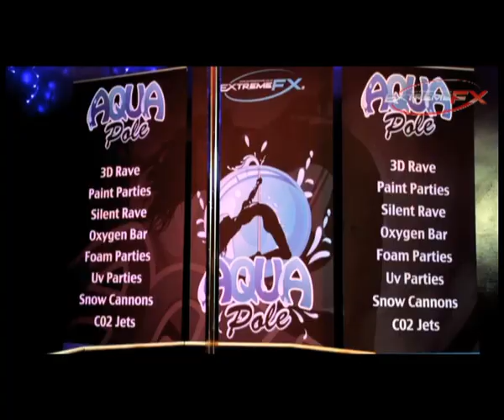AQUAPOLE promo video by Extreme Fx | Uv paint party | foam party